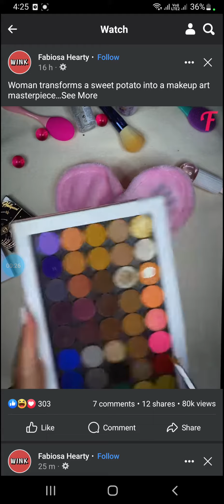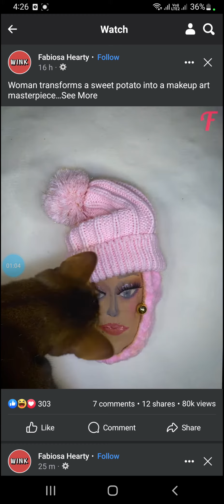A sweet potato becomes a work of art with makeup. !! 🤣